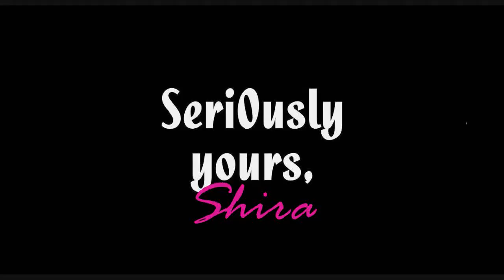HOMEWARD BOUND (Vlog 4x4)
Our fifth and final day in New York was much less action-packed than our previous days.

Day 5: Long Beach boardwalk, packing, traveling

This video is part of the "Adventure Vlogs" playlist and "Shira Does NY" playlist